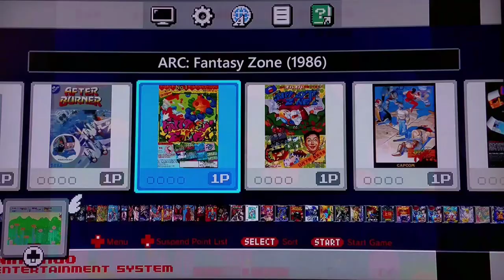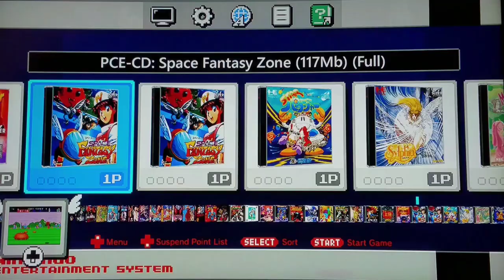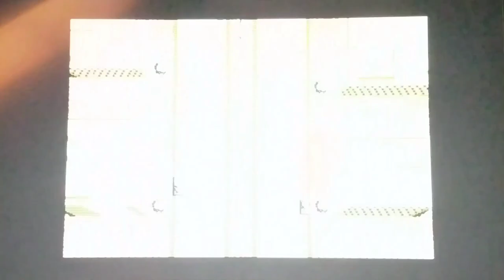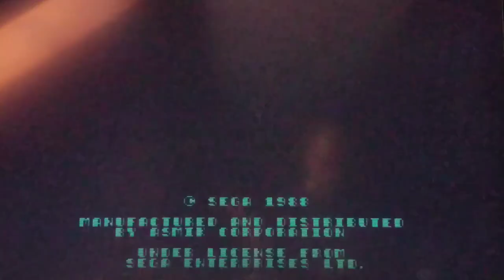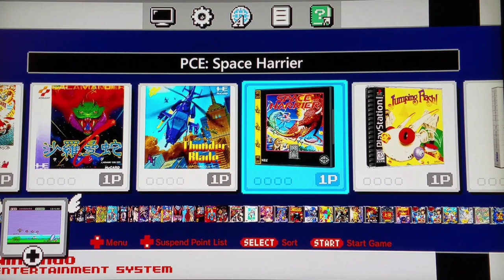NES Classic - Unreleased Games - Part 1 (Space Fantasy Zone)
This great game was never released!  One of the reasons it was not released was due to problems with porting Scaling Technology to the Home Consoles.  I display a few games that use this Scaling in a good way, as well as ones that do an awful job of trying to replicate it!  Enjoy the video!  Part 2 will showcase some unreleased NES/Famicom Games that were either prototypes only, or just not released in USA/Europe!